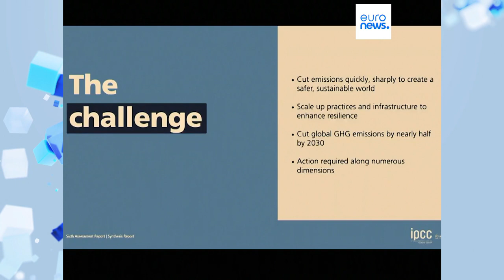Глобальное потепление достигнет 1,5°C по сравнению с доиндустриальной эпохой к 2030-2035 году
Эксперты МГЭИК в новом докладе предупреждают, что глобальное потепление достигнет 1,5°C по сравнению с доиндустриальной эпохой уже к 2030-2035 году. Средняя температура поднялась почти на 1,2°C.